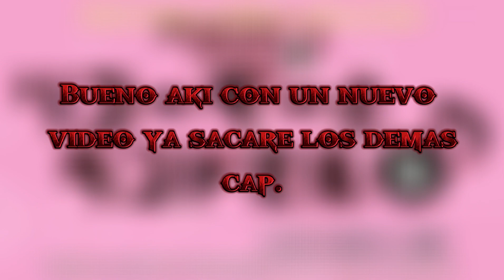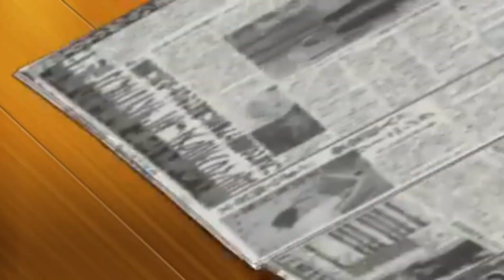El niño con cuerpo de adulto V6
•Anime.
Nota: Muy poca edicion pero solo es un recopilado pero espero que les guste